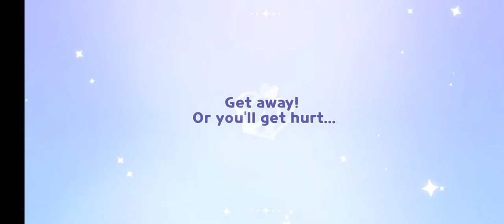cookie run kingdom: frenzy doing funni draw